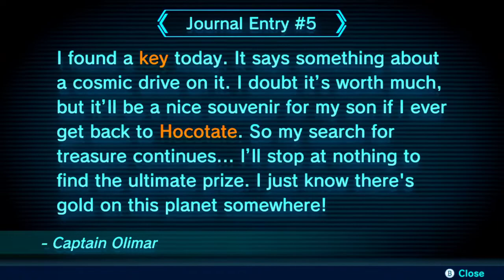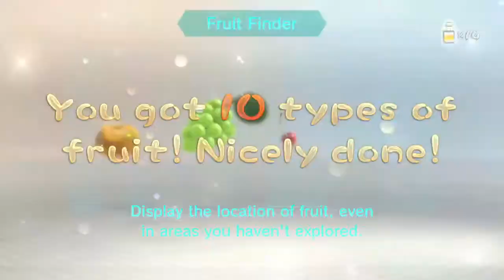SAVING THE UGLY CAPTAIN FROM THE UGLY BAT | Pikmin 3 Deluxe | Part 5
Chad gets frustrated
The captain gets saved
It's a good day
(sorry for the baby in the background again)